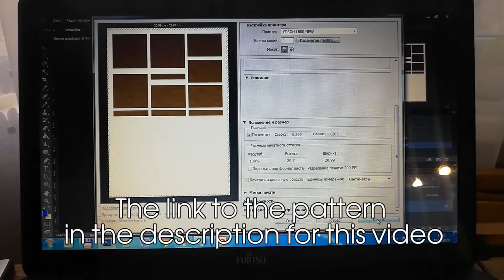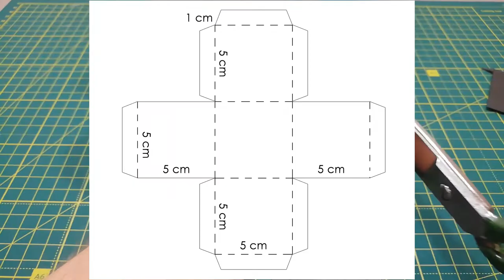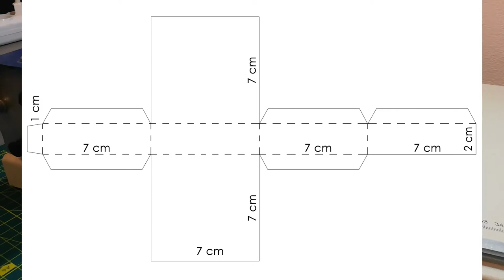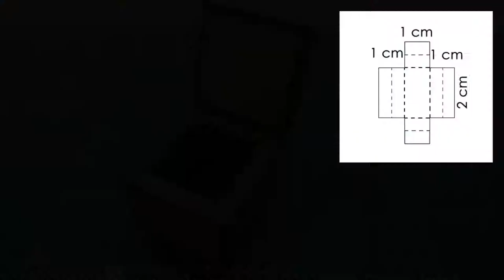Tutorial | Minecraft Сhest | DIY | How to make a MINECRAFT CHEST | PaperCraft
Step by step tutorial. How to make a MINECRAFT CHEST out of paper.